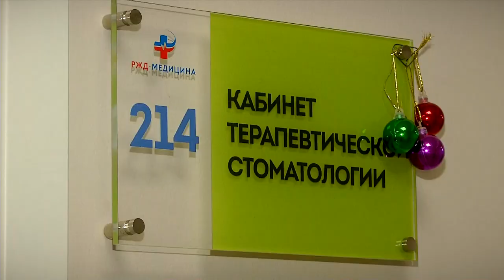Стоматолог дала советы по сохранению здоровья зубов в пожилом возрасте